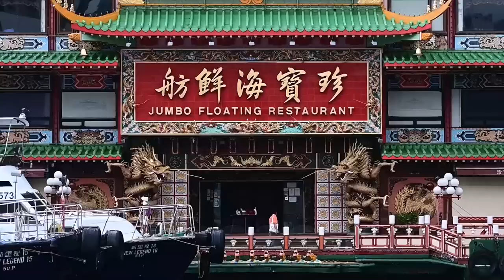許家印遭公開討債 牽出神秘「賭王」家族 ​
【新視角聽新聞】自經歷債務危機爆發、掙扎半年後股價狂跌、2021年年報刊發前夕宣布停牌，曾有機會作價200.4億港元的恒大物業也未能實現出售，到如今的被提清盤呈請，恒大始終深陷危局。